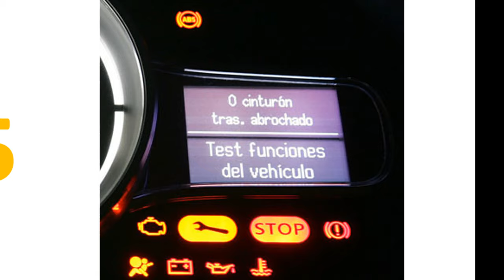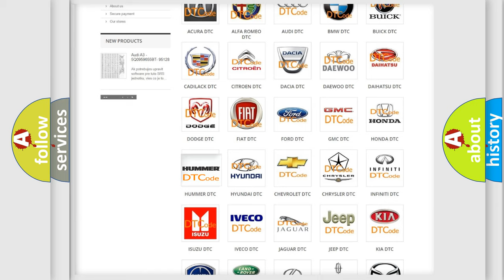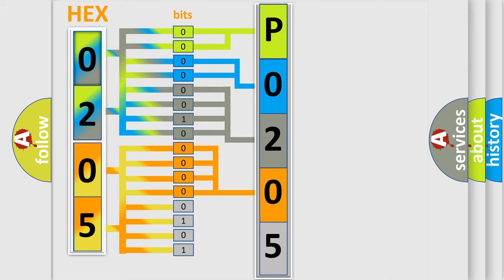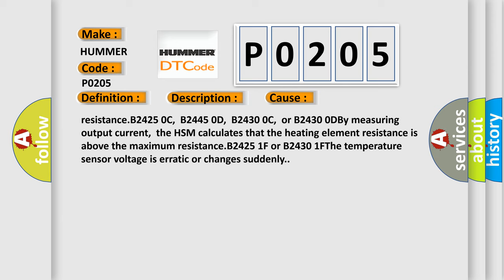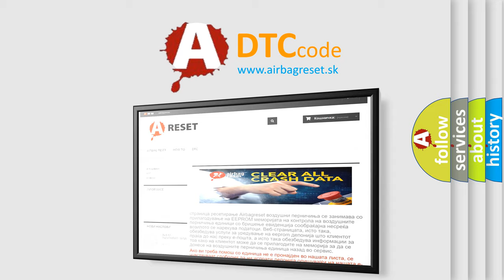DTC Hummer P0205 Short Explanation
Contents:
0:21 Basic DTC analysis according to OBD2 protocol standard.
1:48 Insight into programming
2:58 A diagnostically understandable description of the Diagnostic Trouble Code
3:05 Basic error definition

Make:
HUMMER
Code:
P0205
Definition:
Left Seat Heater Cushion Circuit Open
Description:
Cause:
B2425 04 or B2430 04The HSM does not detect a temperature change within 210 seconds.B2425 0A or B2430 0AThe HSM detects that the set point temperature has not been reached within 8.5 minutes.B2425 0B,B2425 0E,B2430 0B,or B2430 0EBy measuring output current,the HSM calculates that the heating element resistance is below the minimum resistance.B2425 0C,B2445 0D,B2430 0C,or B2430 0DBy measuring output current,the HSM calculates that the heating element resistance is above the maximum resistance.B2425 1F or B2430 1FThe temperature sensor voltage is erratic or changes suddenly.